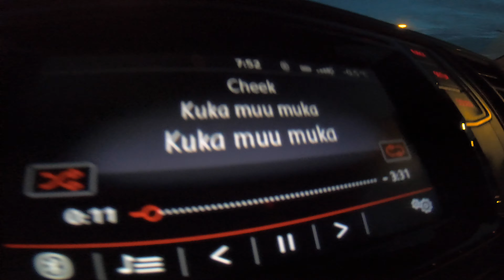MAXFLY | GNR AVIATION | WITH DAD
Startattiin lentokone Helsingin Malmin lentokentällä EFHF ja suunnattiin kohti kotia. Faija tykkäsi ja päästiin näkemään oma koti ylhäältä :) Lento kesti tunnin ja kerettiin nähdä Espoota, Kirkkonummea ja Helsinkiä.